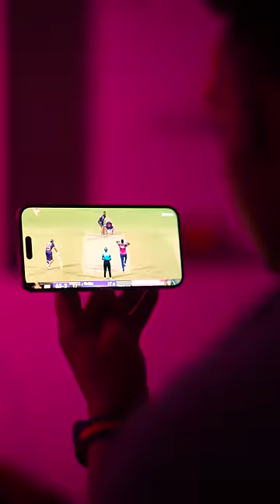JioDive VR Headset लेकर आया